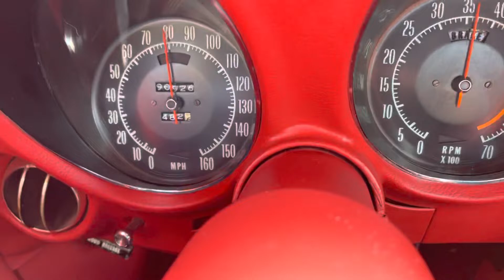55-85 4th to 3rd gear downshift